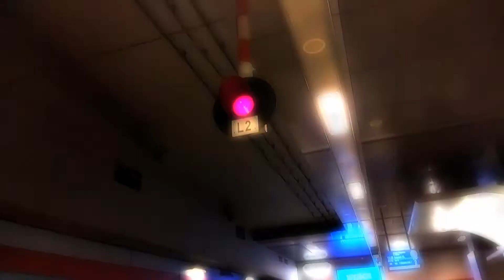Pociągi na stacji Warszawa Lotnisko Chopina | Pociągi Warszawa #1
Elf SKM Warszawa oraz Elf Kolei Mazowieckich